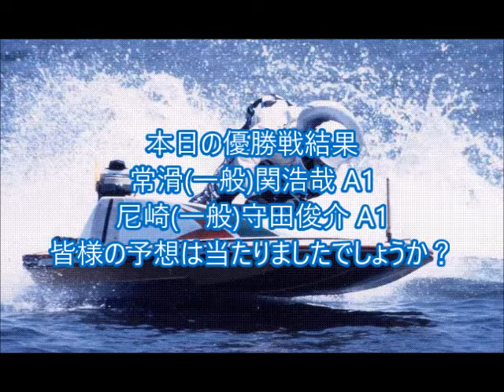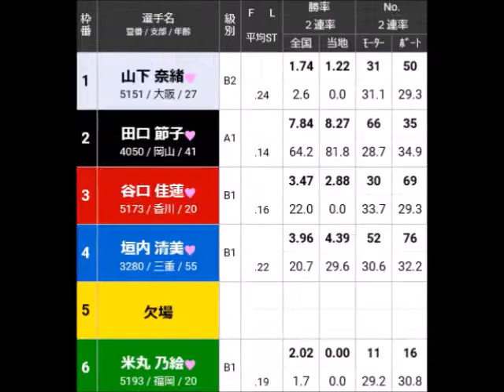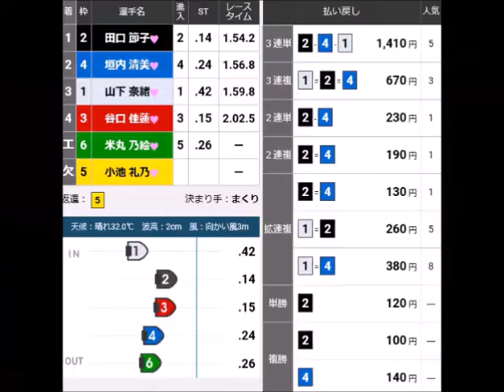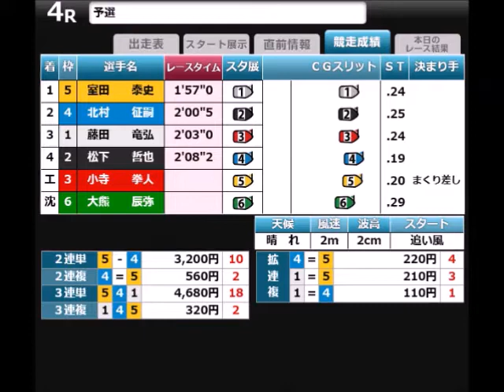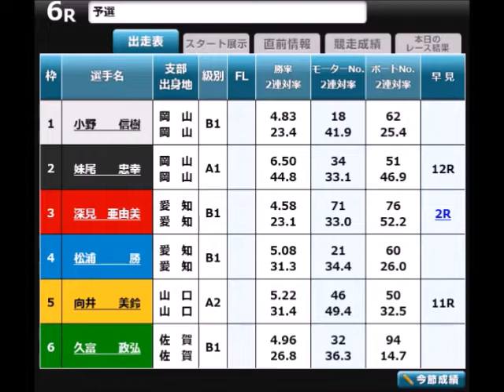【デイリーボートレースアクシデント集】2022年7月6日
先日同様
今回もサムネイルに選手は写っておりません。

余談として
今回の事故欠場
殆どが責任外だったんですよね😅
全部責任外だったらよかったのに😒